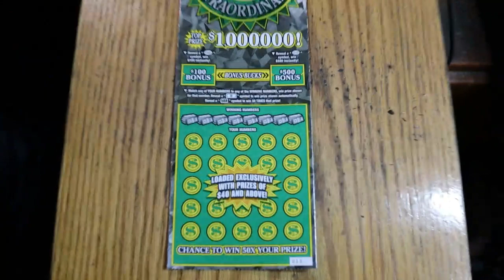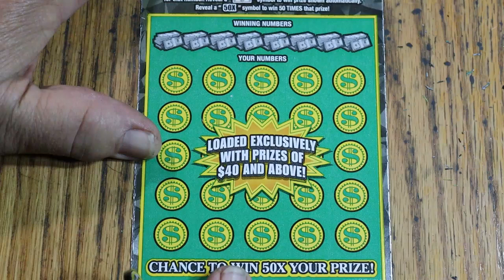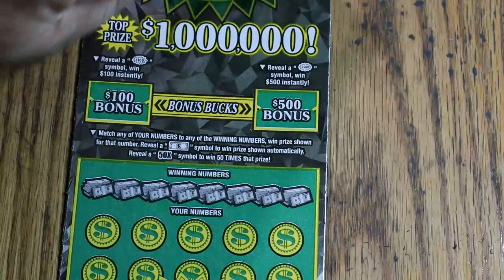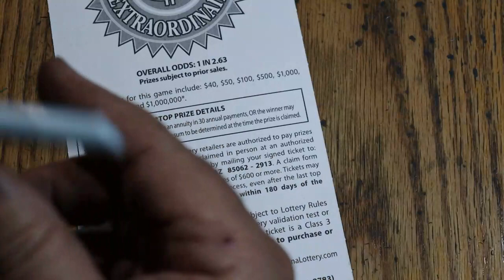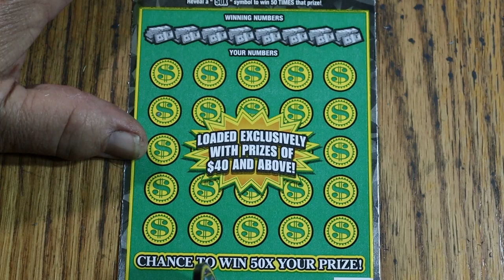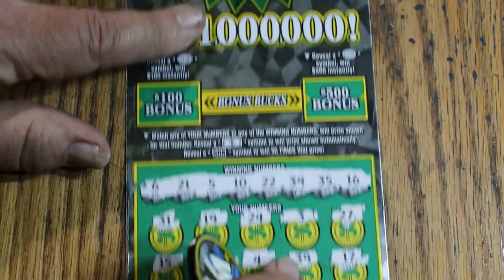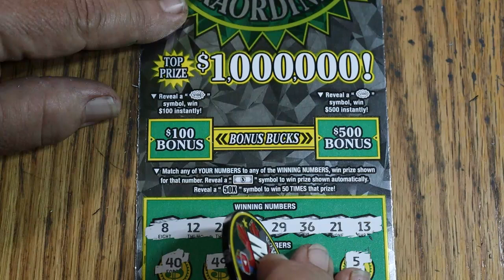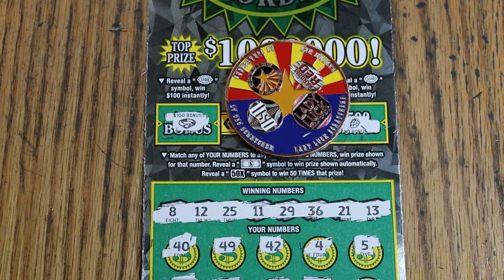💥FULL BOOK OF $30'S💥PART THREE💥FINAL💥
WELL LETS FIND OUT HOW I DID. 😎